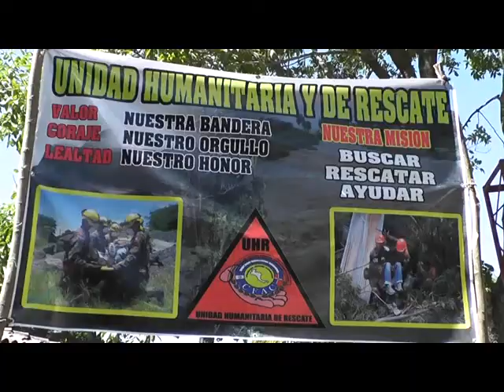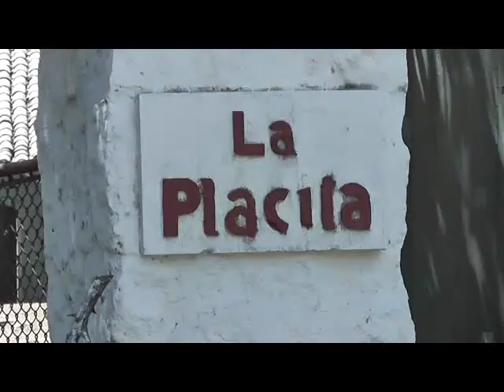28 FEB 2014 ACTIVIDADES DEL GRUPO DE TAREA UHR EN SAN MIGUEL